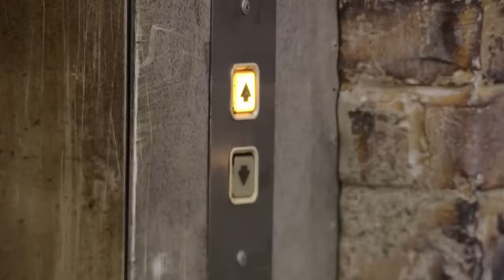Gender Neutral Fashionable Partywear Brand Dazzles Dragons | Dragons' Den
Ashlee Ackland's brand of sparkly trousers and partywear is what's on offer next in The Den. Touker's the fashion man, but will this be of his taste? Ashlee's seeking a £50,000 investment for 20% of her business, SparkleButt.